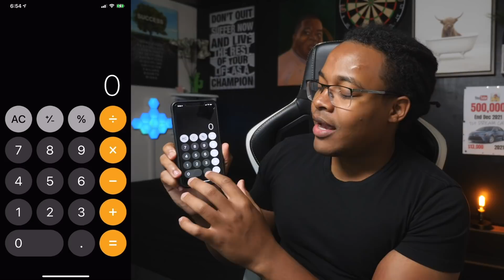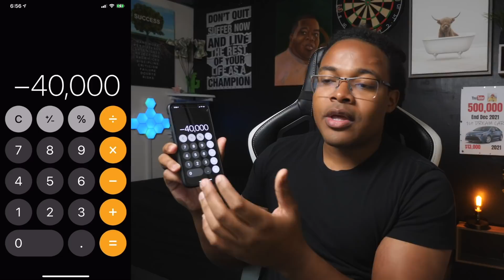How To Keep More of Your Money In Your Pocket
When I was 19 I hit rock bottom, I was down to making $60 a week and my bank account would constantly go negative but I usually found the cash to pay it. I was living paycheck to paycheck. I had $2000 in credit card debt, and around $13,000 in student loan debt, and no idea how I was about to fix this.

1. Everything in Life is step by step
- You don’t just wake up with $100k worth of debt and living paycheck to paycheck
- The answer is you build up to it step by step and you don’t notice
- But my job for this video is to get you to notice these problems, and fix them ( obviously this is going to painful )

For example:
- Just like when you started eating a little more food daily and not exercising and then 3 years later
- You look like your about to give birth
- It's painful to go back to the gym and fix and change your habits ( the same thing with your money ) – but once you fix it, its a lot easier to maintain it

2. You’re going to Need to Budget ( a plan, GPS to know where you are going )
- A budget is just you listing your income for the month and all of your expenses
- This will tell you exactly where your money is going
- And for most of you, its going to be going towards things that don’t make you money, but that make someone else rich ( so we need to fix that )

Step By Step One:
- List your income on One Column
- List your Expenses on the other ( check bank statements )
- subtract them and see how much money you have left or how much money you borrow per month
- also divide expense by income ( that'll tell you the percentage of your expenses are you're in your life ) – should not be more than 70% or 50% if you want to be really frugal

3. You know the Truth ( how money you make and how much you Spend ) – but now its time to go deeper
- I want you to calculate your net worth
- You know how Warren Buffet is worth 90Billion
- Now we are going to know how much money you are worth

The Math is Simple:
- Assets – Liabilities = Net worth
- So list all the things you own for cash, and list all the things you owe money on how
- Like Cash, Investments, and equity, and so on

Car Payment:
Mortgage:
Student Loan Debt:
Credit Card debt:
Personal Loan:

The truth:
- The average person is going to have a negative net worth and that’s fine
- Because our job is to reveal the truth
- And then work towards fixing it

Tip: Our Goal I going to be to pay off the liabilities, some liabilities are not going to worth paying for, so you might just want to sell it. Like a car, a Crazy house you cant afford, and so on.

4. Actual Financial Plan
- I call this the financial Freedom Steps

Steps;
1- Get off of debt
2- Build a Foundation
3- Lower expenses
4- Autopilot

What you want to do:

Emergencies: $1000 + 1% of your income
Investments: 1% ( just to have the account set up and see progress)
Debt: 26%-46% ( a lot of you can do 30% - so on third)
Expenses: 50-70%
Fun: 1% ( to remember why you are doing this )
Charity: 1% ( Change you)

Overall:
- This is how you change your financial life
- And once you are done with step 1
- Just save 3-6 emergencies
- Increase investments to 15-25%

Step 3:
- Is going to be saving up for 20% down payment on a home
- Using the 33% rule
- Getting on a 15 year mortgage and paying an extra 15% and finishing in less than 10 years

Step 4:
- Once the house is paid, is to keep investing
- And enjoy all your extra income
- And also increase your charity and fun money

Accounts you should have:
401k
Down payment account
Emergency account
Roth Ira
Taxable Investment Account
                                          * PRO TIP*